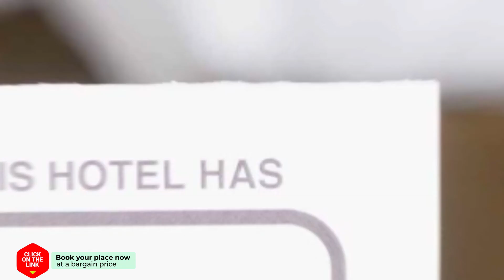NEW LOFT con piscina en Torremolinos hotel review | Hotels in Torremolinos | Spain Hotels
NEW LOFT con piscina en Torremolinos hotel video review. Hotels in Torremolinos, european 3 stars hotels.